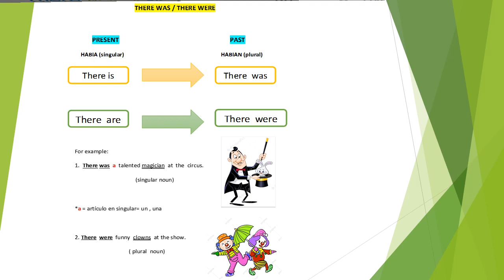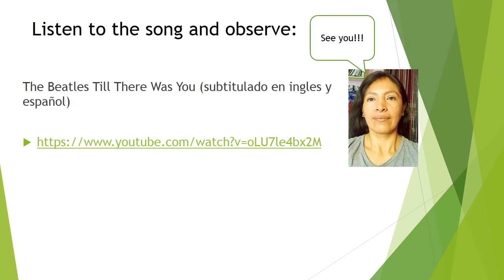THERE WAS / THERE WERE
Verb HABIA / HABIAN in Spanish